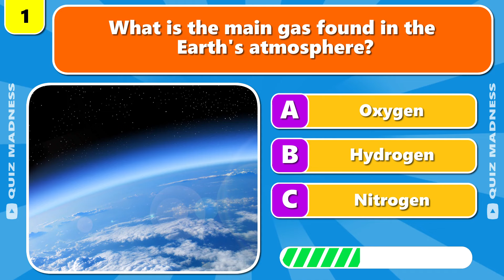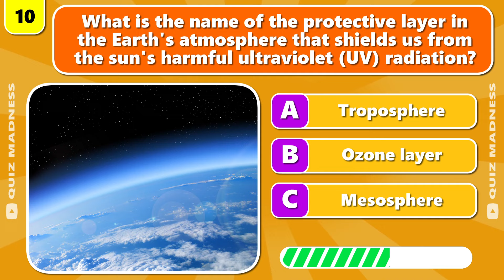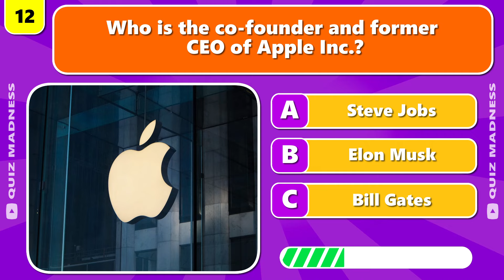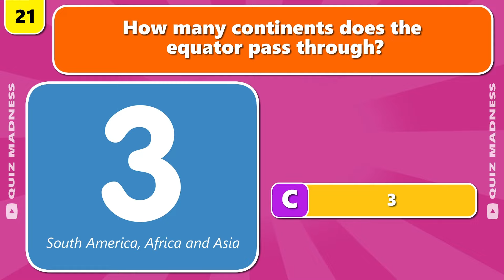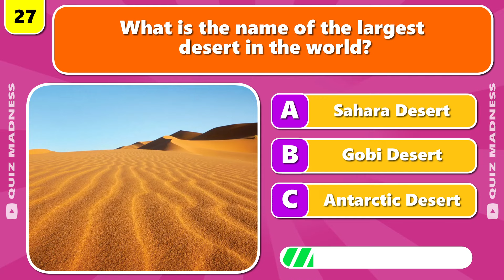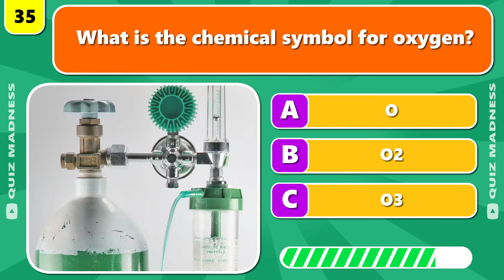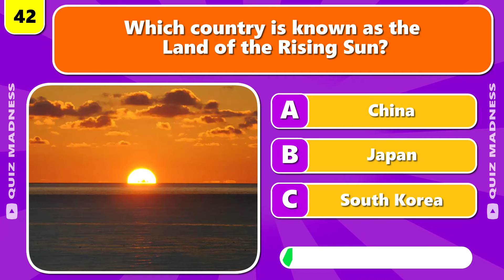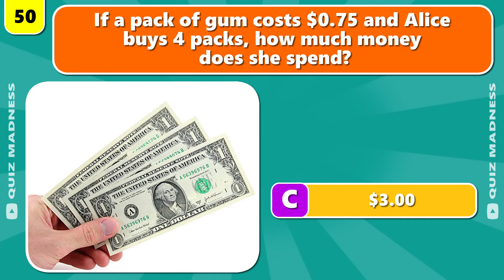Are You Smarter Than a 5th Grader? 🧠50 Questions 🤓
Are you smarter than a 5th grader? Let’s find out in this fun “Are You Smarter Than a 5th Grader quiz!

I have prepared 50 general knowledge questions for you in this quiz that a fifth-grader should be able to answer. How many of these questions will you get correct? Share your score with us in the comments section below at the end.

I hope you enjoy this Are You Smarter Than 5th Grader general knowledge quiz!